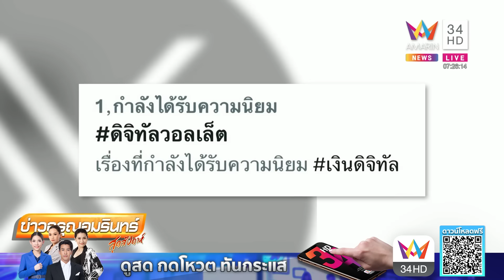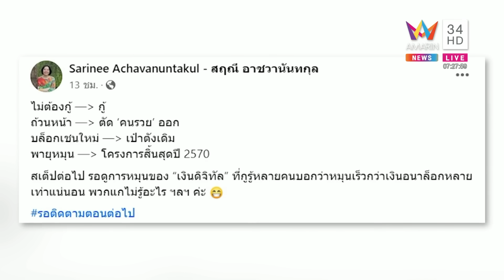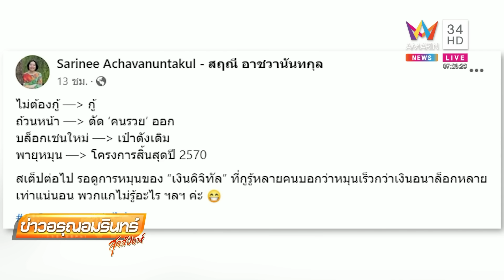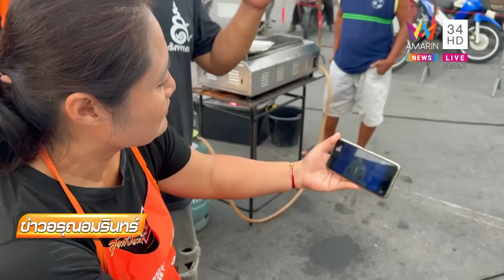เฮลั่นตลาด! พ่อค้าแม่ค้ายิ้มแก้มปริ หลังนายกฯประกาศแจกเงินหมื่น